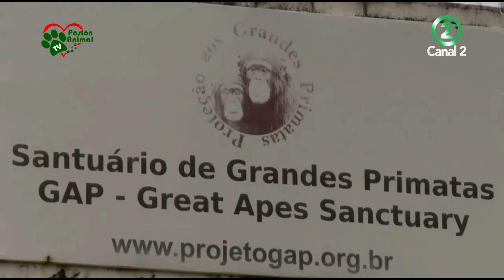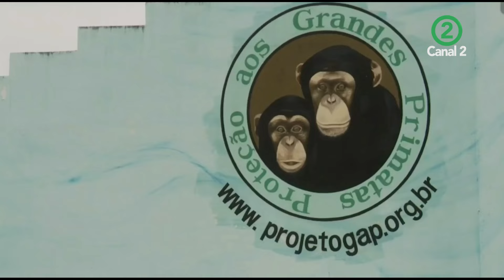Salvando Animales en Pasión Animal TV con Alba Urán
Desde hace 11 años Doña Alba Urán dedica su vida y su tiempo al rescate y ayuda animal con amor y dedicación este sueño hoy en día ha salvado a un centenar de vidas

Pasión Animal TV
Sábados
12M